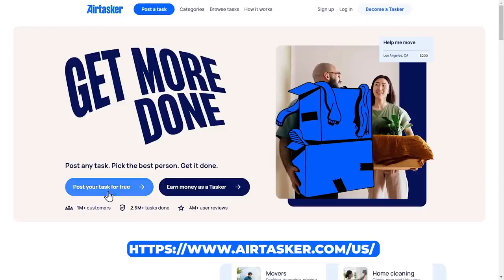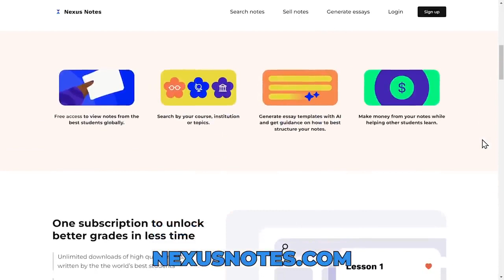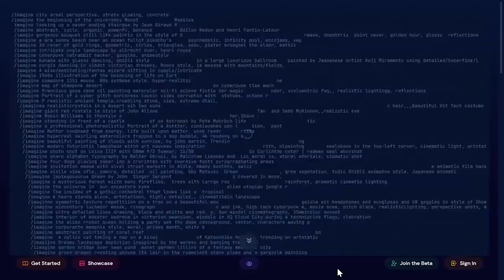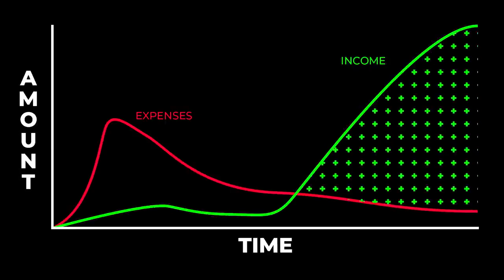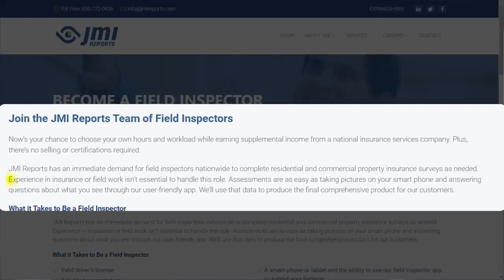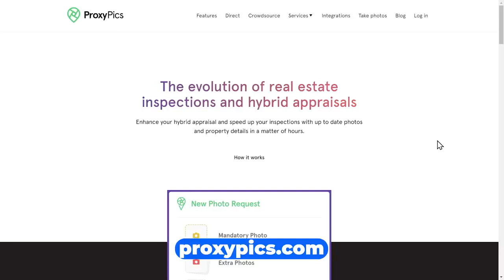Make money online? 10 most profitable side hustles | How to make money online 2023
"Want to make money online? I'll show you 10 of the most profitable side hustles for 2023."

In this video, we’ll walk you through:
online work
- earn money online
- Side hustle starting
Shane's opinion is based on his own life experience and the research that he's done. Shane is not an attorney, CPA, insurance, or financial advisor and the information presented shall not be construed as tax, legal, insurance, safety, or financial advice. If stocks or companies are mentioned, Shane might have an ownership interest in them.
Some offers mentioned may no longer be available or they have been changed. Please don’t make buying or selling decisions based on Shane’s videos. If you need such advice, please contact qualified legal or financial professionals, don't just trust the opinion of a stranger on the internet, and always make sure to do your research and enjoy this family-friendly content.
Sources and further readings for jobs and college degrees: bls.gov (Bureau of Labor Statistics) nces.ed.gov (National Center for Educational Statistics) payscale (provides information on jobs and degrees)

Brief Note:
We will acknowledge your concern promptly and take the necessary steps to remove the infringing content. Rest assured that we will handle this matter with utmost sincerity and urgency.”